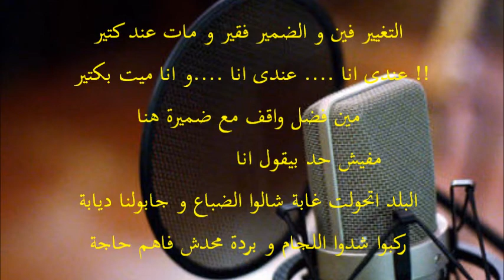01- 7oDaMan V.S B.K [Mahadesh Fahem Haga - [ محدش فاهم حاجة 2012 -Ft. 3abed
El Maganin LeG. Recordes .2012المجانيين ليج
7oDaMan V.S Boss Kabo's - محدش فاهم حاجة  - mahdesh fahem haga -
From Album : 7oDaMan V.S Boss Kabo's - Mesh Mogarad Rap
Lyrics : Boss Kabo's - 7odaman -
Music producer : B.k & 7oDaMan
Record Producer : 7odaman -B.k
Mixed & Mastered by : Michael Magdy